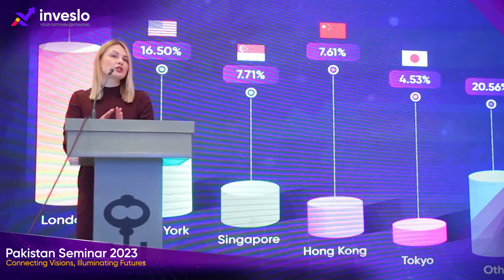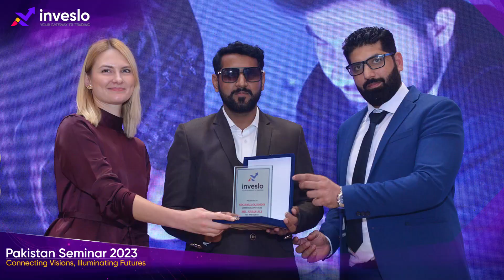A Futuristic Seminar - Unveiling IB & Partnership Strategies, Vision, and Mission!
Mr. Abbas (VP at Inveslo) and Ms. Annamaria (Commercial Operations), shared invaluable insights on our dynamic IB and Partnership plans. The collaborative spirit was palpable as connections were forged and knowledge exchanged.

The shared vision for the future was inspiring, highlighting the immense potential within our network. Cheers to a year of thriving partnerships and unparalleled growth! 🌐✨